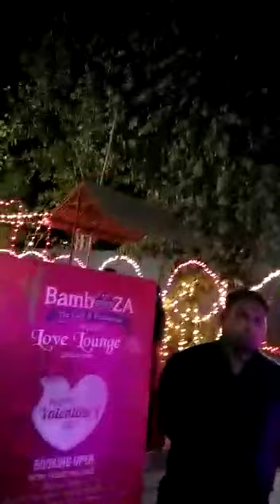14th feb decor Cafe decor by vaibhavi shah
Cafe decor